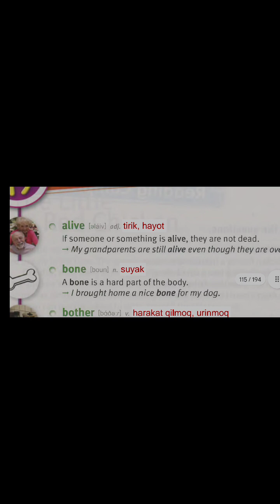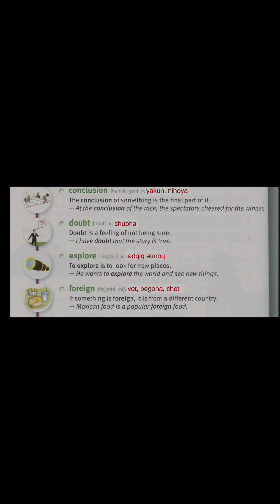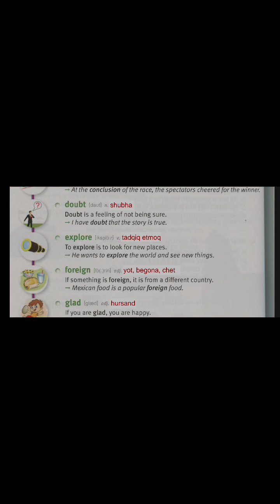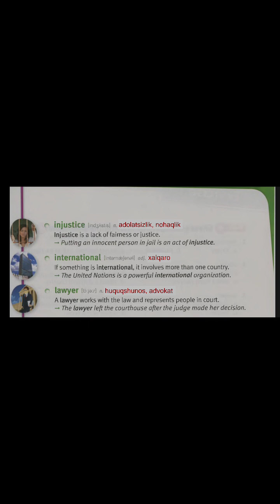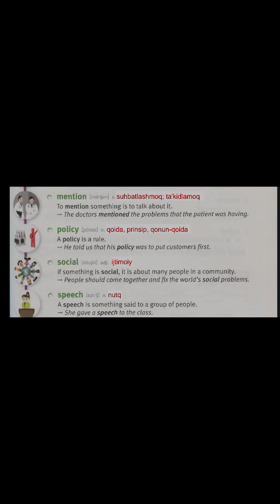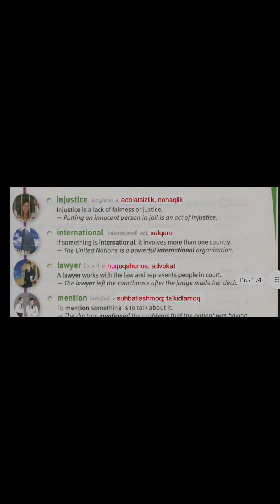Essential words unit 19. Uzbek / O'zbekcha izoh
Essential words kitobini o'qiyotganlar uchun o'zbekcha tarjima va izoh.